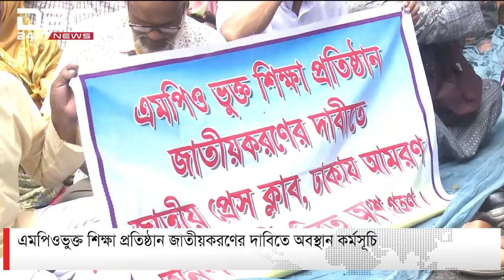এক নজরে | DBC NEWS